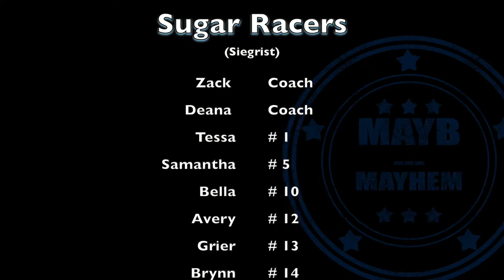MAYB Mayhem 2021 - Game1 - Racers vs United - February 27, 2021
MAYB Mayhem 2021 - Racers vs United - Game1 - February 27, 2021

6th Grade Advanced Basketball Team - Andover, Kansas - 60fps

Message to viewers:
Hello-
These game videos were put together for entertainment only. All video processing time have been on my own time. I am not a professional videographer nor do i claim to be. It has been all trial and error. If any part of this video should offend anyone in any way, please let me know by emailing me with the address at the end of this disclaimer.
Enjoy! -JB

Special thanks to our coaches, parents, and supporters/followers for all their time and dedication.

Samsung SSD 250G
Samsung SSD 500G
Samsung SSD 1T